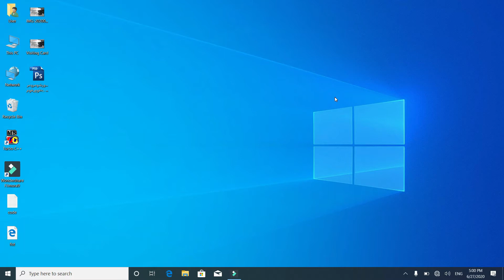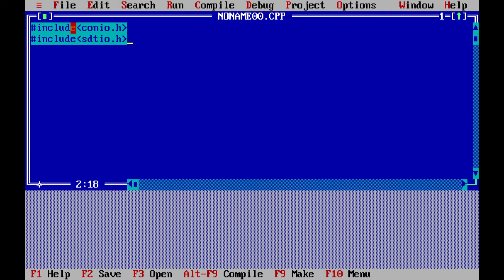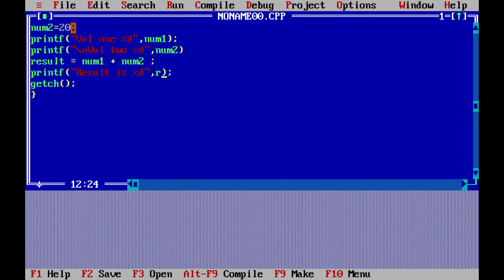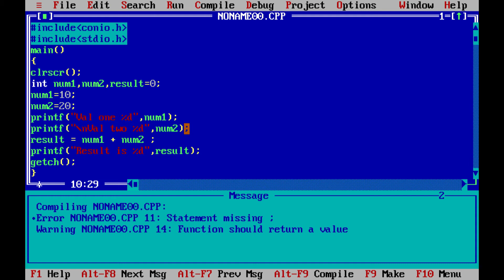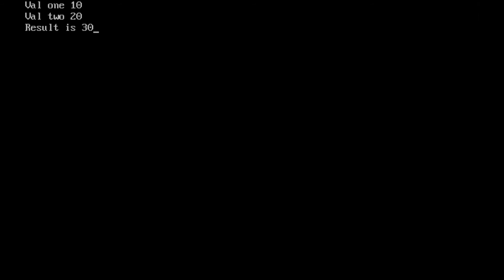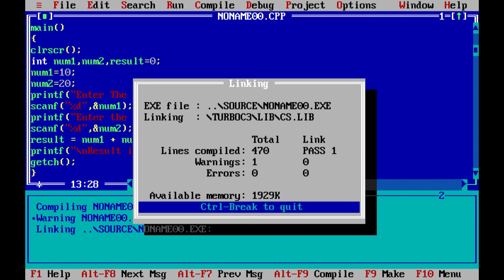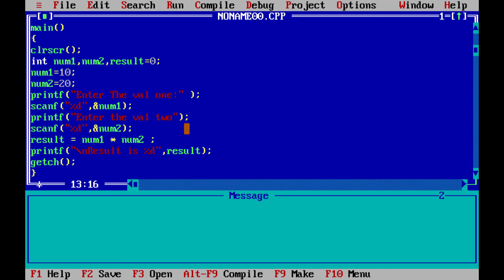Arithmetic operators in c language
In this you will learn about Arithmetic Operators, that how the operator worke and use in c language.
These all operator depends on the assignation, Subtraction, Multiplication and Division. here i am using two example
for teaching operators one is with the static val of variables and second is access data from user.